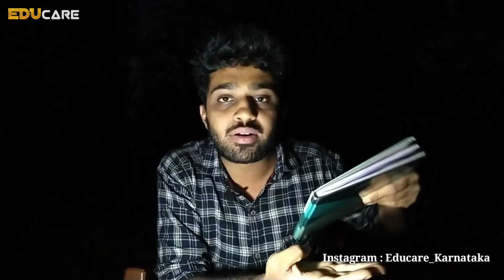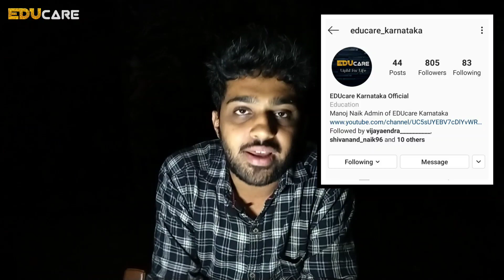SSLC exam 2020: Exam Centre Change ಆಗತ್ತಾ ? | When We Get SSLC exam new Hall Ticket | Manoj Naik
Karnataka SSLC Board decided to conduct SSLC exam 2020 from June 25th to July 4th of 2020.

Many students who are writing SSLC exam 2020 in Karnataka have many doubts about SSLC exam centres and SSLC exam Hall Ticket , so we are trying to solve their doubts by answering their questions.

Queries which are cleared :

1. SSLC exam centre changes or not ?

2. When is SSLC exam 2020 ?

3. On what condition SSLC exam centres changes ?

4. When we get SSLC exam hall ticket ?

5. From where we have to collect SSLC exam new Hall Ticket ?

All The Best Dear SSLC students.